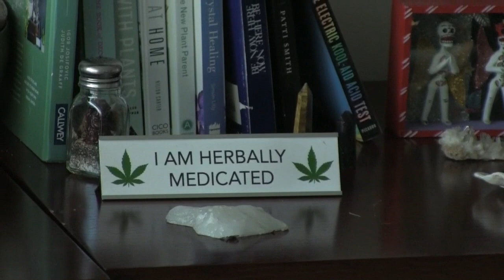A las puertas de reglamentar la ley de uso legal del cannabis medicinal en Panamá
Carlos Ossa lleva años introduciendo ilegalmente a Panamá las únicas gotas que lograron calmar los dolores de la esclerosis múltiple que padece; no le funcionaron los medicamentos tradicionales del mercado y encontró en el aceite de cannabis un paliativo.

¡Visítenos!